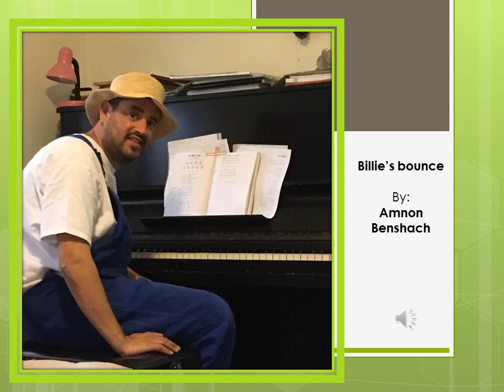billie's bounce - by Amnon Benshach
מלחין: צ'רלי פרקר - "BIRD"
פסנתר: אמנון בן ש"ך
הוקלט: באולפן בית ספר רימון ע"י איתי פרל